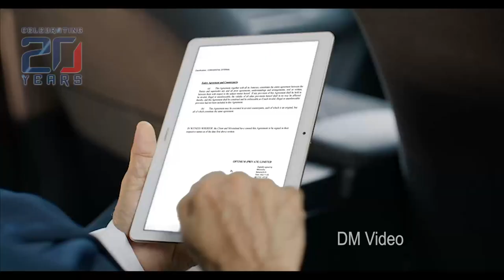Seethawaka Odyssey rolls down